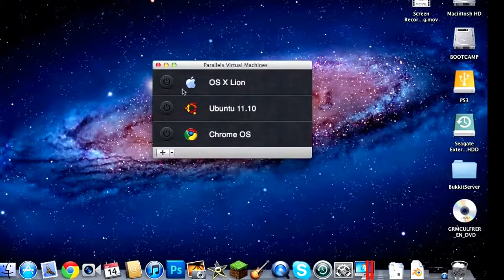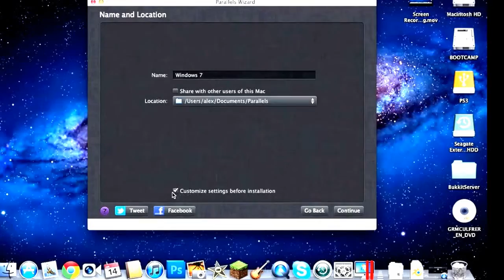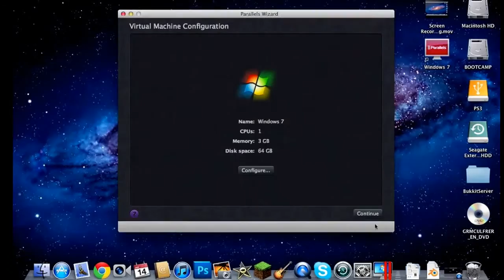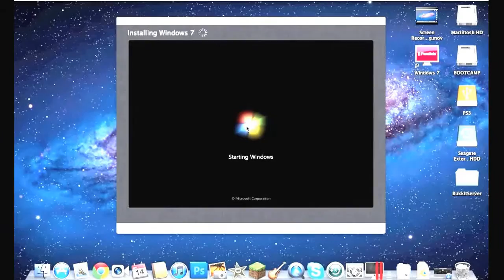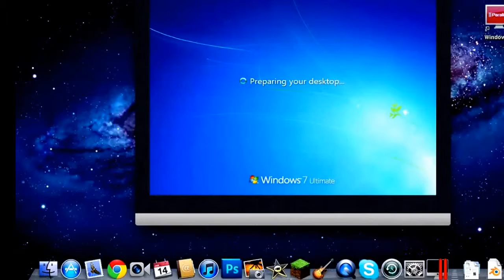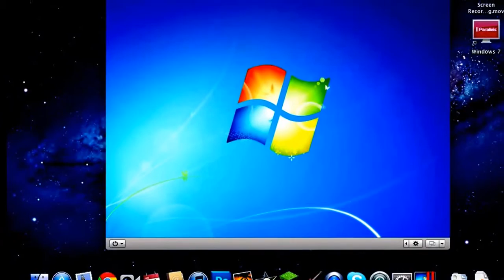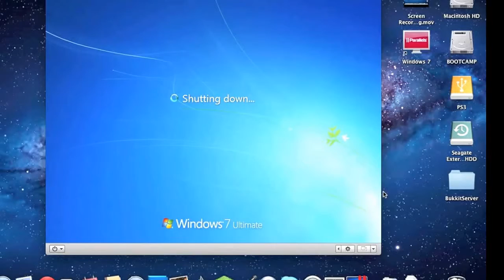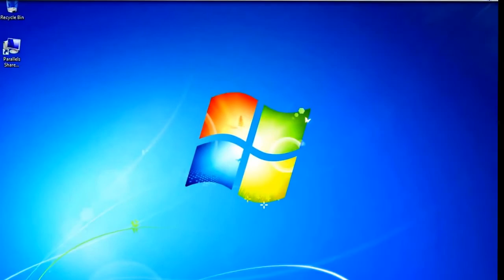Review and How to install Windows 7